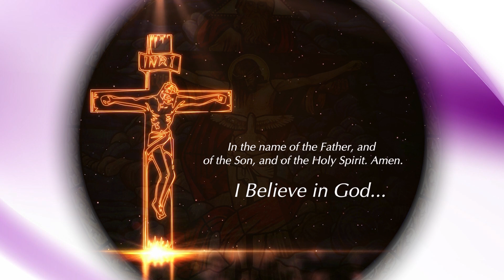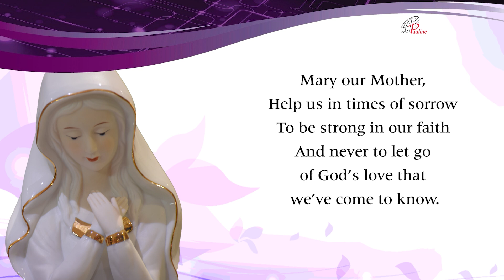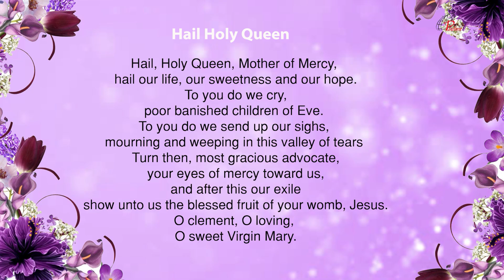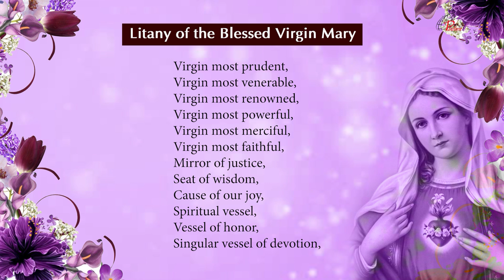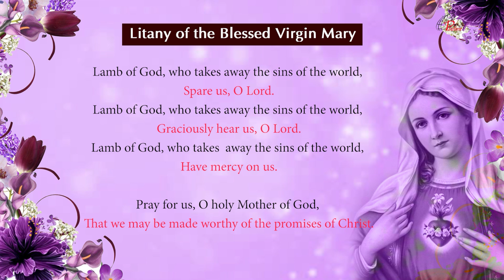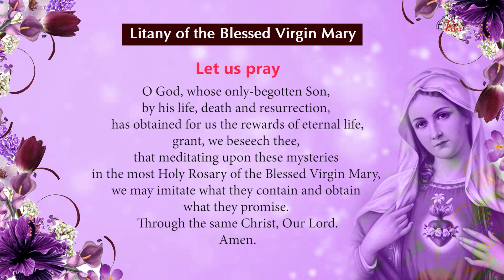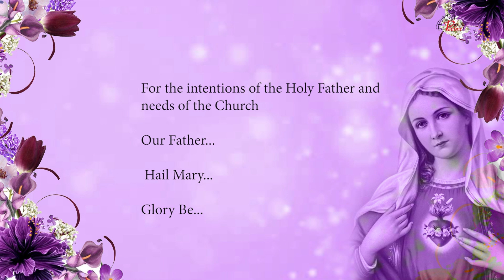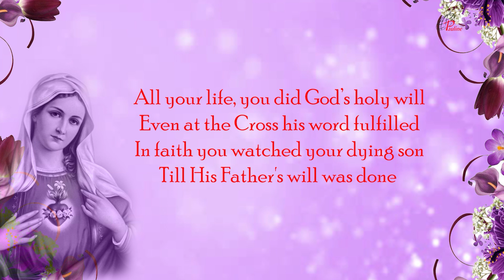The Holy Rosary | Sorrowful Mysteries | 24 May, 2021 | Pray to end Covid-19 Pandemic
The Sorrowful Mysteries are The Agony in the Garden, The Scourging at the Pillar, The Crowning with Thorns, The Carrying of the Cross. The Crucifixion and Death of our Lord The Sorrowful Mysteries of the Rosary are the second of the three traditional sets of events in the life of Christ upon which Catholics meditate while praying the rosary. They cover the events of Holy Thursday, after the Last Supper, through the Crucifixion of Christ on Good Friday. Pauline Sisters are canonically the Daughters of St Paul, a congregation of Pontifical right, founded in 1915.